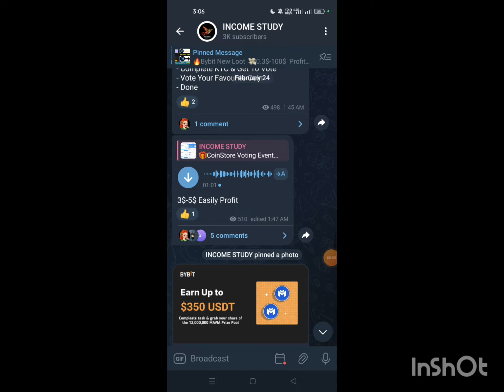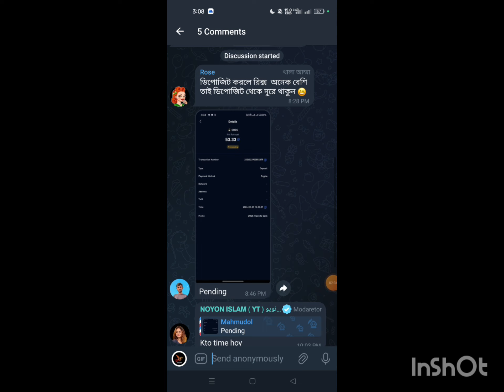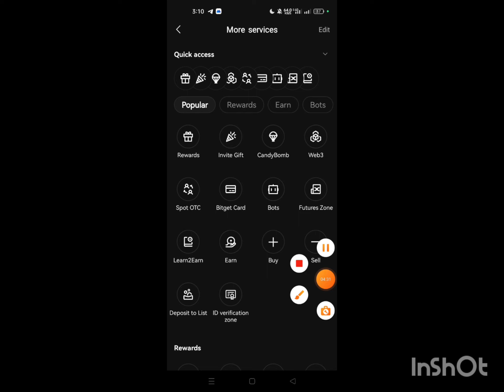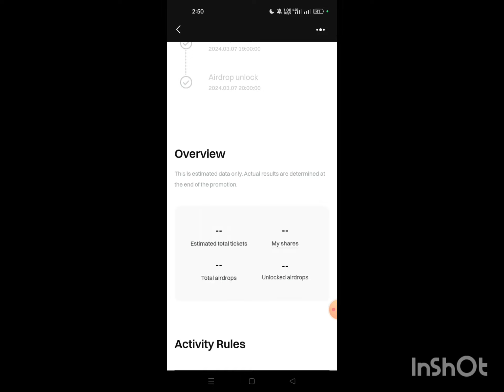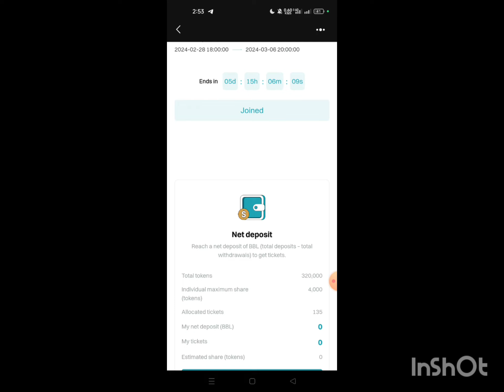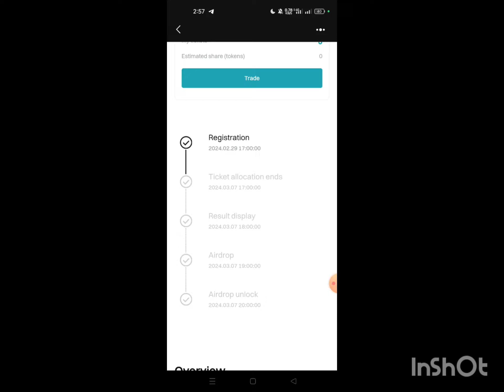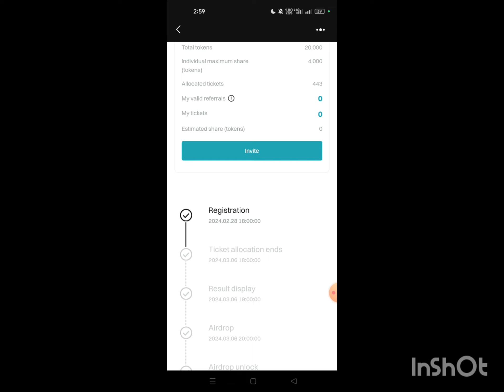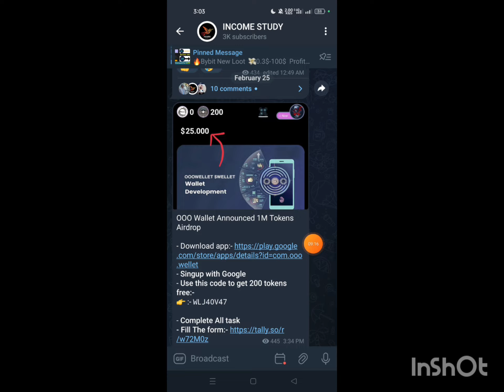😱Instant 29$ Payment || Bitget New Loot || Bitget Unlimited Reffer || Bitget new offer || Today New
😱Instant 29$ Payment || Bitget New Loot || Bitget Unlimited Reffer || Bitget new offer || Today New Loot || Crypto Loot ||

New exchanger,
Bitget wallet,
New airdrop,
Instant withdraw,
Airdrop update,
Crypto loot,
Income study,
Bitget candy boom ,
BBL candyboom allocation ,
Bitget qna,